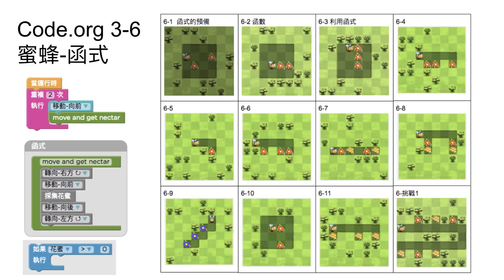CodeOrg 課程3-6 蜜蜂-函式：介紹